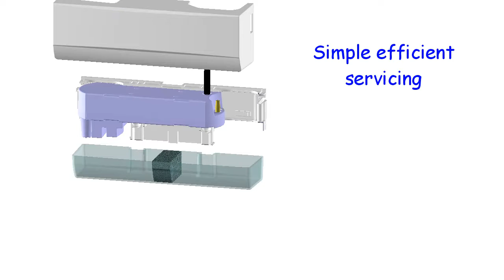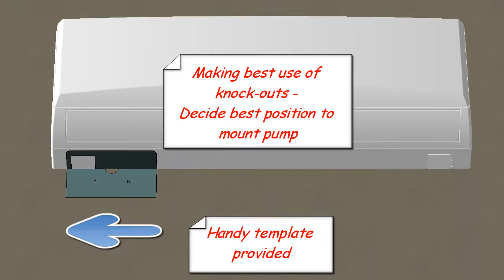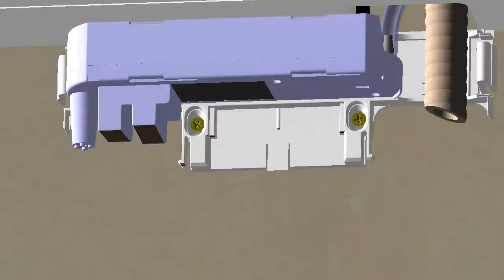Astro Condensate Removal Pump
New Condensate Pump from MPS.
Intelligent Pump Control for Ultra Quiet and Rliable Operation.
Attractive Slim Design